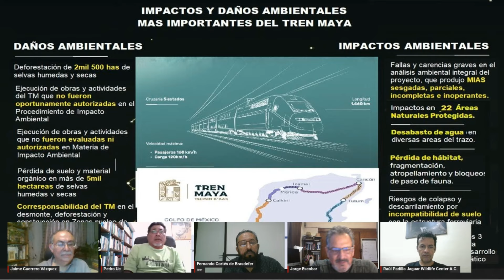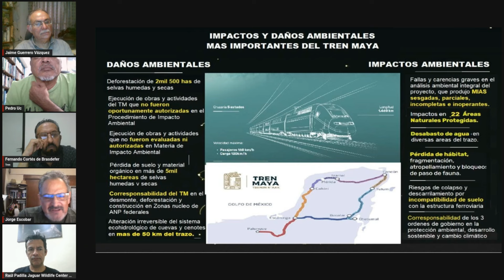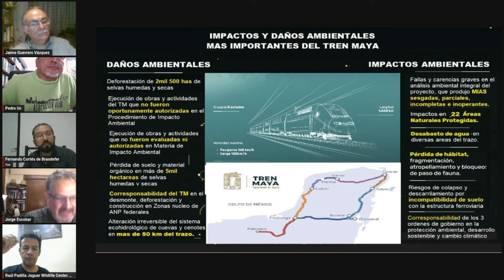MESA DE ANALISIS: EL VERDADERO COSTO DEL TREN MAYA // LA DESTRUCCIÓN DE NUESTRA HISTORIA Y SELVA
El Rapidín es un programa de análisis político en donde hablamos de la mañanera, las noticias y damos voz a un grupo siempre creciente de oposición.